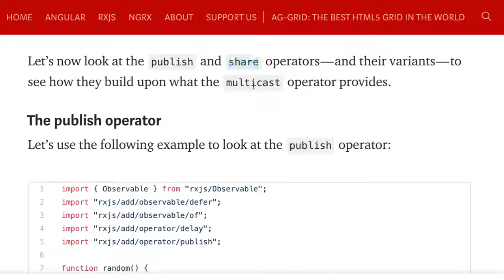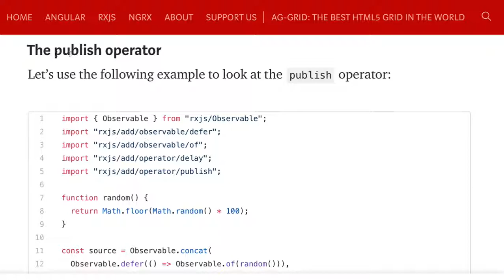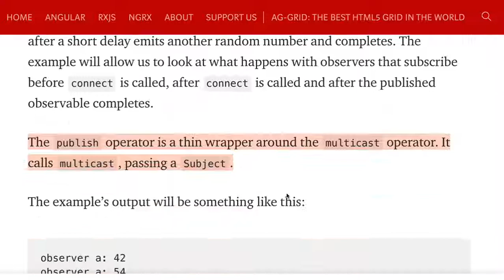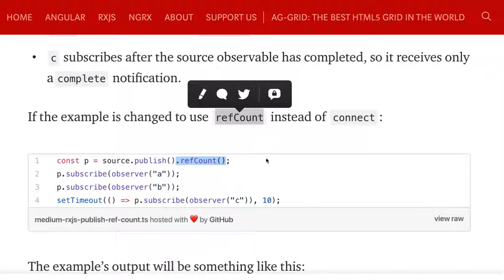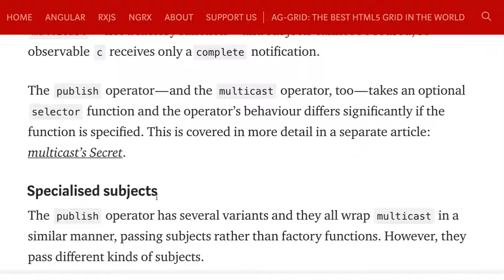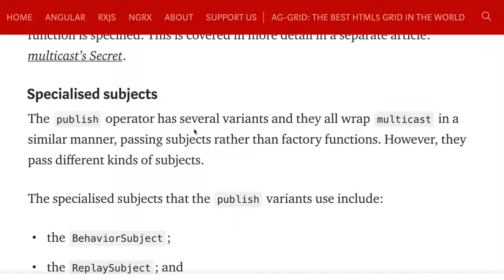[RxJS v.6] 24 - publish